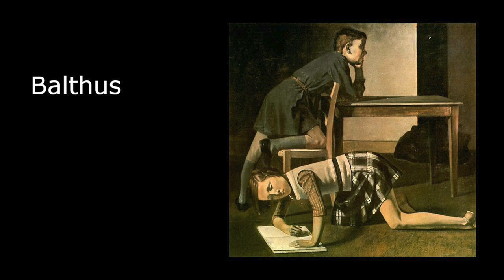Gaze of The Other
Do autistic artists approach the idea of human figures differently? What would that look like? Modern art liberated artists from the idea of realism, and what may have begun as autistic predilection for individual artists soon became defining features for many art movements.